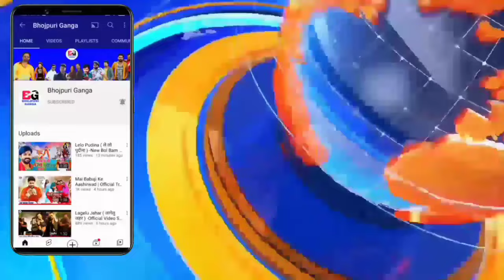सिर्फ मूर्ख बनाया जा रहा है -New Album Song 2024 | Latest Updates | Pawan Singh | Coming Soon